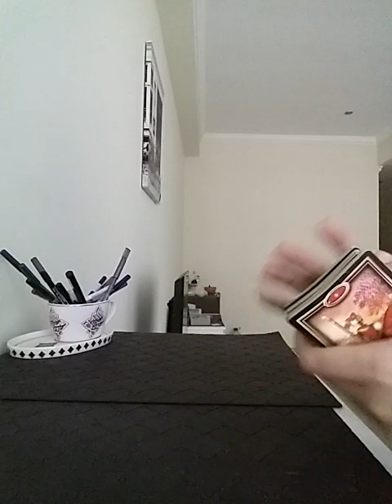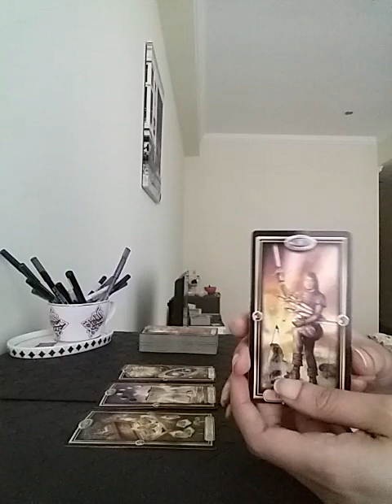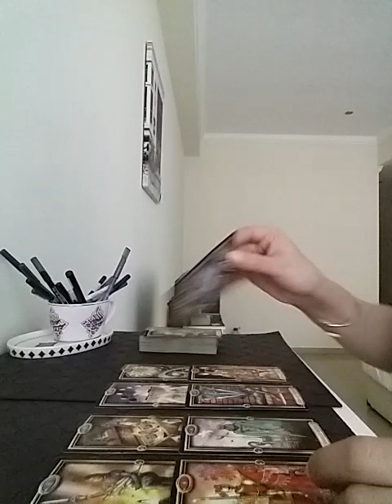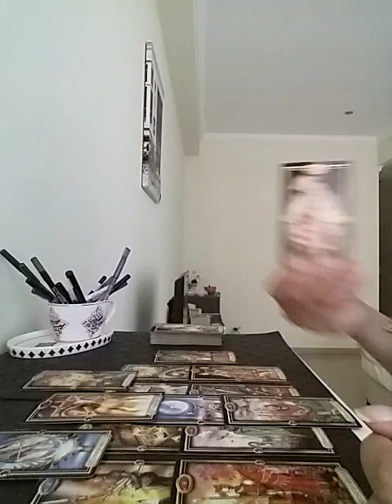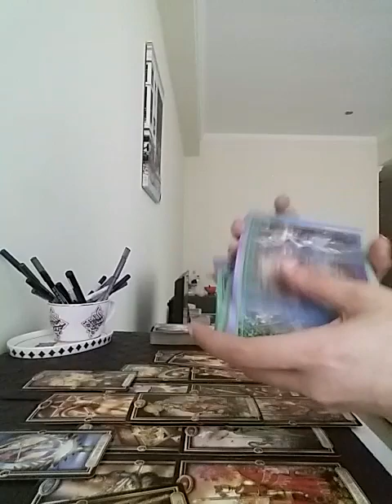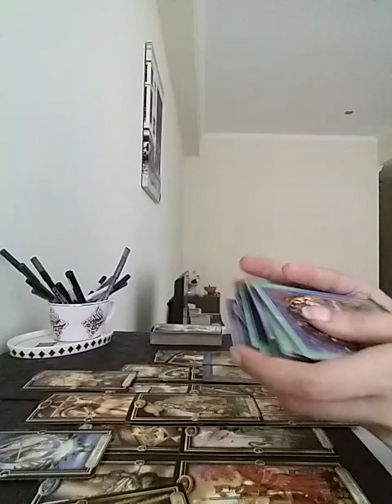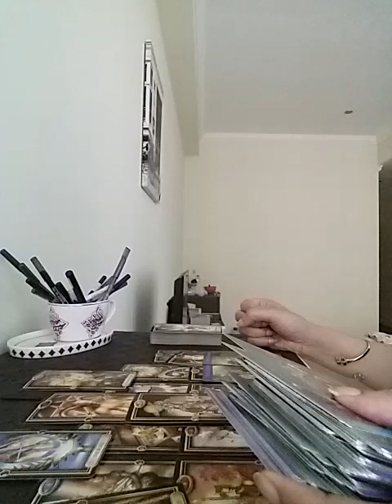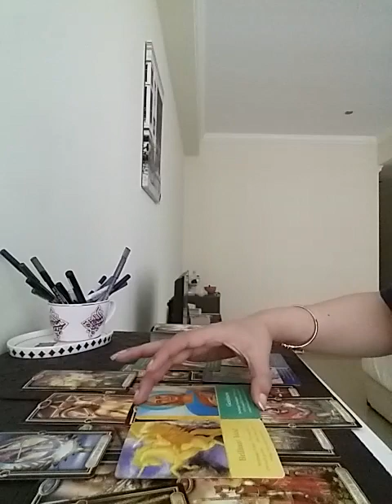PISCES ~ HELLLL YEAHHH !! they Love You Sooo much ❤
Services i offer :

1- 1 question reading - 35 USD

2- 2 question reading - 55 USD

3- 3 question reading - 70 USD

4- 5 question reading - 100 USD

5- Love n Relationships - 100 USD

6- 15 Minutes customized *SPIRITUALLY CHARGED* affirmations that give 100% RESULTS  - 100 USD

7- Consultation and step by step guidance to MANIFEST your Dream Desire and Goal.

8- Unique Scripting technique to manifest your desire - 80 USD

9- Protection from bad influences and energies - 60 USD

10- Removal of Black Magic - 100 USD

12- Dream Interpretation - 40 USD

13- Spiritually Charged Affirmations + Unique Scripting Technique - 150 USD

14- Money rituals - 60 usd

15- Love Rituals - 100 usd

16- Subliminals - 100 usd

17- Consultation along with 1 manifestation technique - 100 usd

18- Angel guidance - 40 usd

19- 5 Minutes Guided Meditation - 50 usd

20- 5 Minutes Affirmations - 50 usd